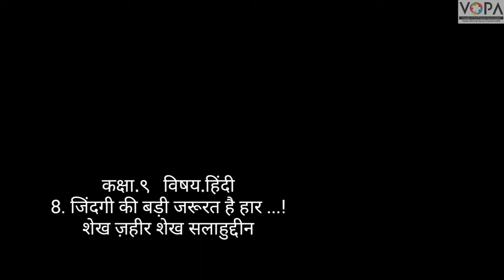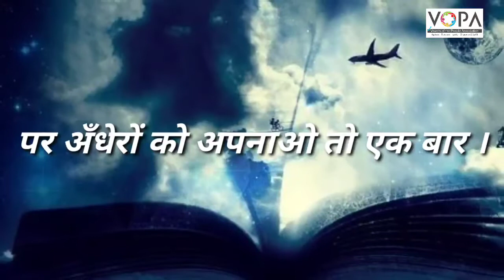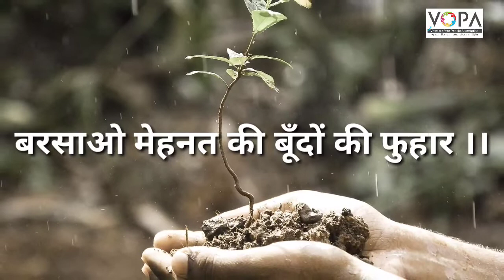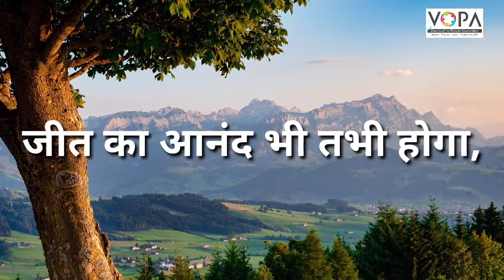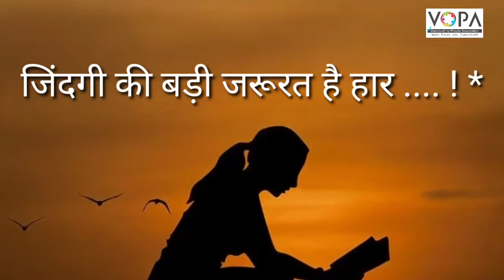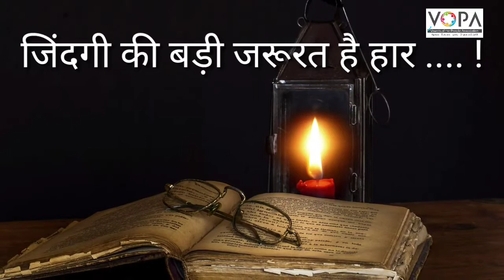9th | Hindi | Chap.No.8 | ज़िन्दगी की बड़ी जरूरत है हार | VSchool